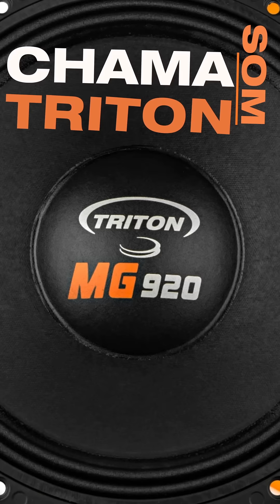CHEGOU A SEXTA-FEIRA, DIA DA MALDADE! 06.11.2020 #35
Chegou a sexta-feira!!! Chaaaaaama! 🔥 Chaaaaaama na grande, papai!! 😂🔥😂🔥😂🔥😂🔥😂🔥😂
Marque aquelas pessoas que chamam na grande e botam pra descer!!!🔥😂@tritonaltofalantes 🔊 🔊🔊
Aproveita e comenta aí qual foi a frase que você mais gostou do sextou⠀